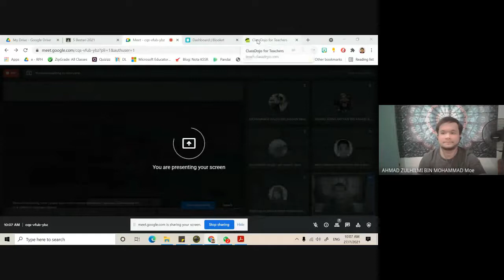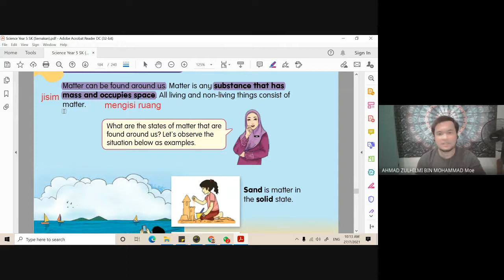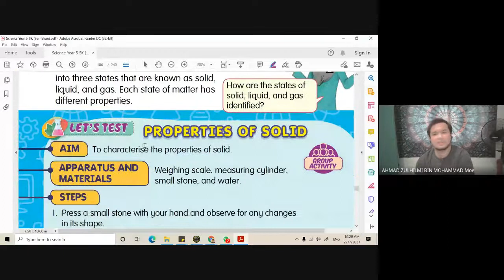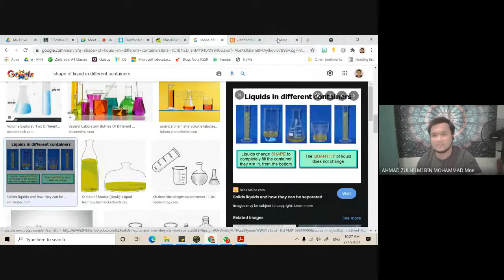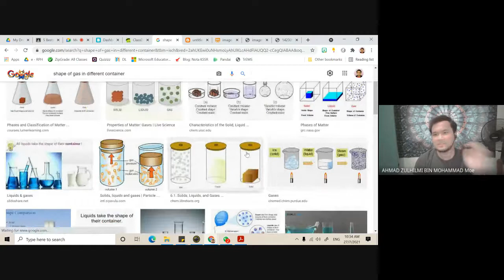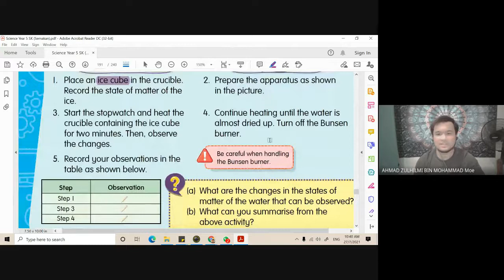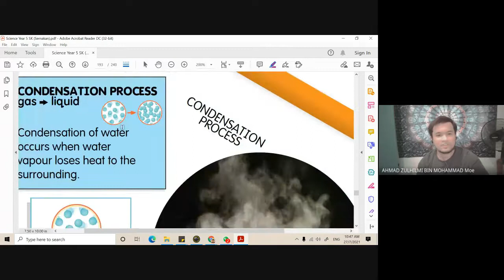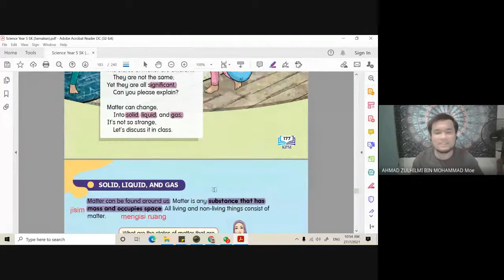Kelas Online Science Year 5 - 27 Julai 2021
Kelas Online ini merupakan satu mode pembelajaran yang dijalankan sempena Pembelajaran dan Pemudahcaraan di Rumah (PdPR).
Kelas dalam talian ini berlangsung pada:
Hari        : Isnin
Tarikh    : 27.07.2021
Masa     : 10.00 pagi
Bahan    : 1. Digital Textbook oleh KPM
                 2. Activity Book BLA oleh Cikgu Zazolnizam Zakaria

Rakaman ini dimuatnaik agar dapat diulang tonton oleh murid dan menjadi bahan rujukan kepada warga maya sekalian terutama  bagi mendapatkan penjelasan dan contoh-contoh yang dipelajari dalam kandungan Sains/Science KSSR Semakan.